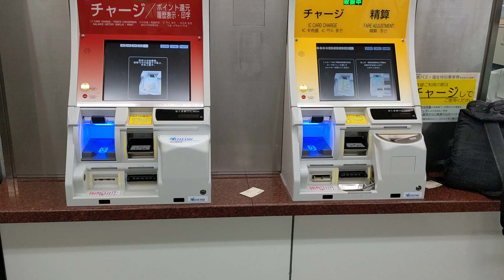名鉄名古屋駅の新型チャージ機とチャージ機内蔵の精算機を新型化になったこと ２０２３年８月２６日撮影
名鉄名古屋駅の新型チャージ機及び」チャージ機内蔵の自動精算機を新型化になりました。無人駅での遠隔操作による指示に従っての機能が搭載しています。不正行為をすると、ブザーが鳴るシステムになります。